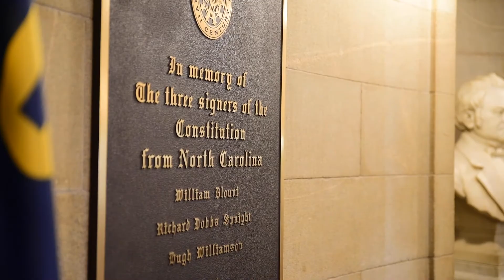Constitution Day with Chief Justice Paul Newby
Constitution Day commemorates the formation and signing of the U.S. Constitution by thirty-nine brave men on September 17, 1787. We encourage all Americans to observe this important day in our nation's history by attending local events in your area. North Carolina organizations can schedule a Judicial Branch speaker through the Judicial Branch Speakers Bureau